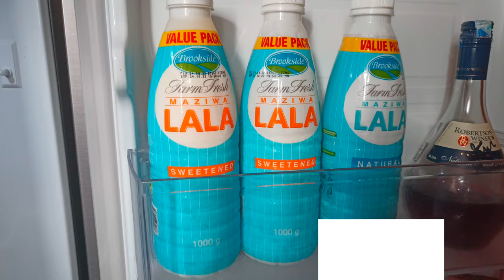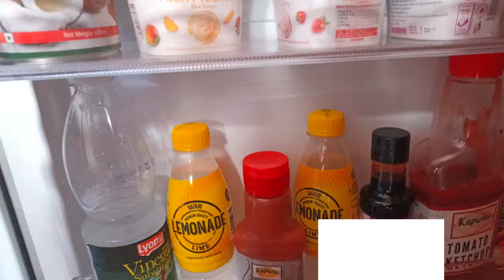Vlogtober :Mid month Shopping/ Cleaning and Minimalistic Fridge Organisation/ Doing my Nails